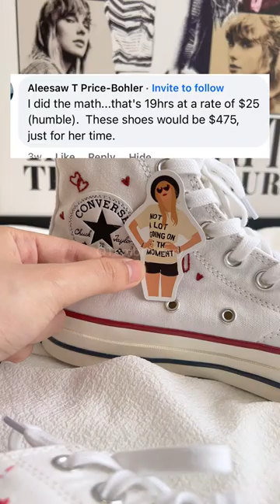What do you think about my price?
✔️ Shoes material: High-quality canvas with comfort - easy to clean.
✔️ Shoes size: 36-43
✔️ Shoes Color: White/ Black/ Beige
✔️ Form: High-neck converse
✔️ Pre-order: 2 weeks DM for order! We hope you like it!
Embroidery shoes - Custom Converse Shoes❤️